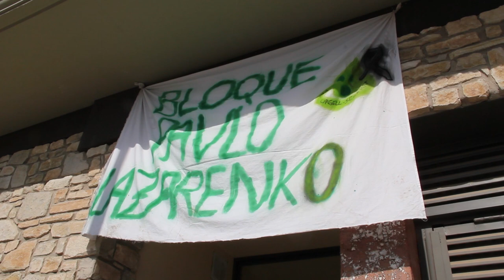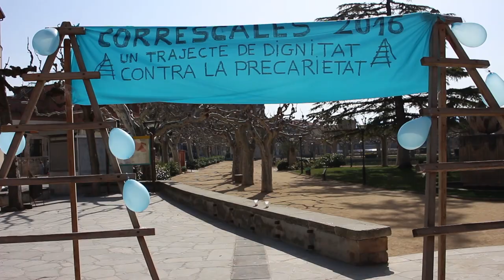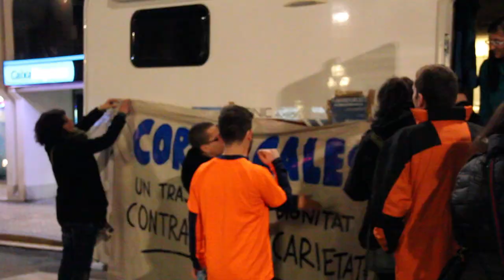El Correscales creua Catalunya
Redacció: Estel·la Marcos, Victòria Oliveres, Bart Grugeon, Dànae Quiroz, Xavi Bosch Jesús Rodríguez, Marina Bou
Audiovisuals: Estel·la Marcos, Victòria Oliveres, Brais G. Rouco, Bart Grugeon, Guillem Martí

Al seu pas pels municipis del Principat, el Correscales ha deixat la impressió que ha servit per enfortir els llaços entre els diferents moviments socials i lluites sindicals d'arreu del territori.
Completen més de 800 quilòmetres reivindicatius i qualifiquen els directius de les companyies de telefonia de "mafiosos i explotadors". Una manifestació al centre de Barcelona clou aquesta protesta itinerant.

Notícia completa:
- La Marea Blava arriba a Barcelona després de sacsejar les lluites socials locals al seu pas per Catalunya
- El Correscales porta la lluita contra la precarietat laboral fins al Mobile World Congress